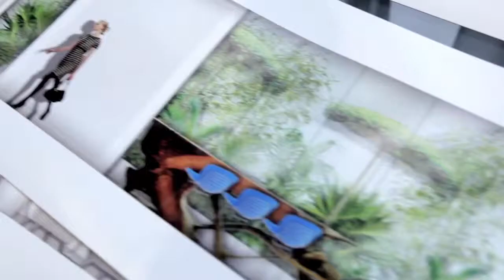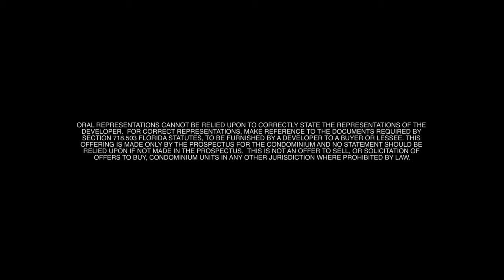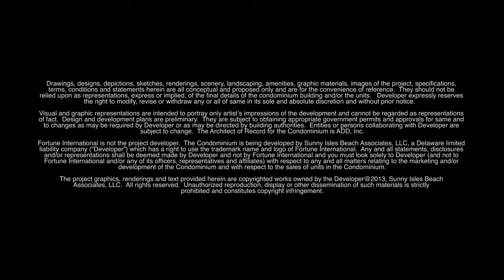Jade Signature Sunny Isles Beach - The Movie You Have to See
Jade Signature is a 57-story luxury high rise with 192 upscale residences in Sunny Isles Beach.  Jade Signature is the newest tower in Fortune International's coveted Jade building collection.  The development is an incomparable collaboration between Fortune International, Herzog & De Meuron, PYR Led by Pierre-Yves Rochon & Raymond Jungles Inc.

Residences will be like contemporary houses in the sky with breathtaking flow through views from ocean to Intracoastal, and windows that frame the horizon reinforcing the connection between interior and exterior. Expansive terraces that span up to 25 feet extend the living space, and contribute to the building's shape, which transforms at every angle.  Experience what life at Jade Signature will be once completed in mid-2016.